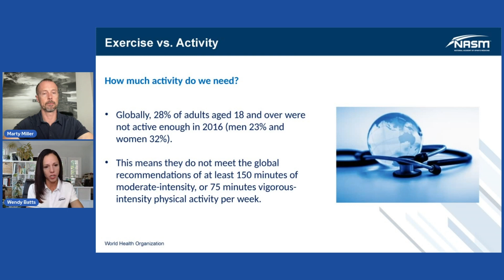TrainingTips: How Much Activity Do We Need?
Did you hear? The most trusted name in fitness is now expanding into the physique and bodybuilding world. Become an NASM Physique and Bodybuilding Coach and you will be delivered your next step in fitness programming knowledge to meet the needs of bodybuilding and physique clients.

We all know consistent movement is vital for health, but how much is enough?

Hosts, and NASM Master Instructors, Marty Miller, and Wendy Batts, explore the gray area defined as "working out," as well as a few other useful fitness tips to help you get the most out of your daily activity.